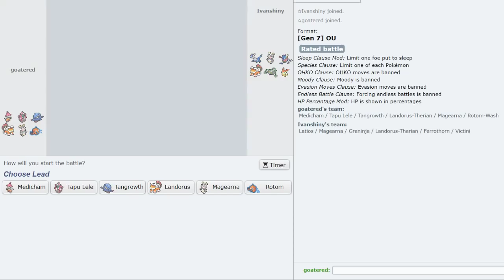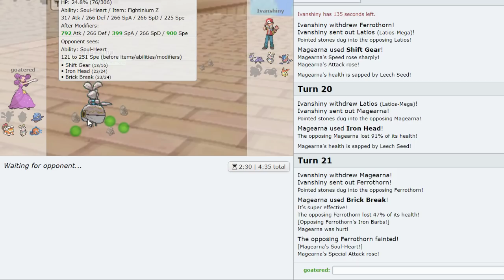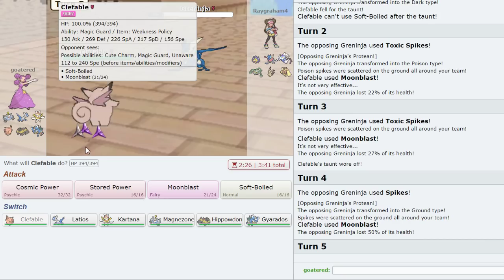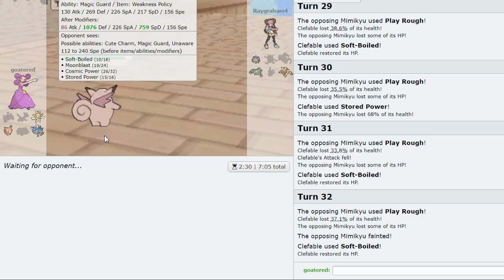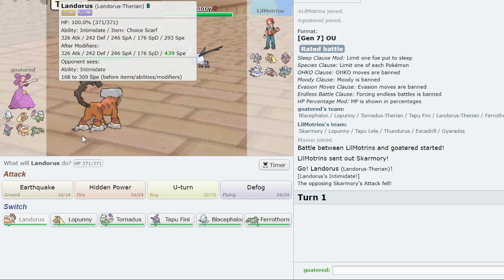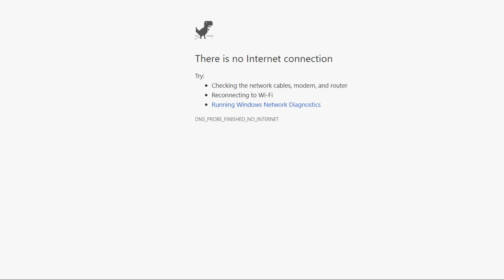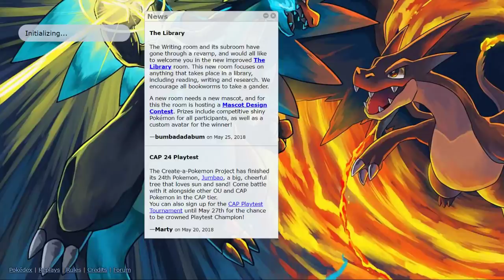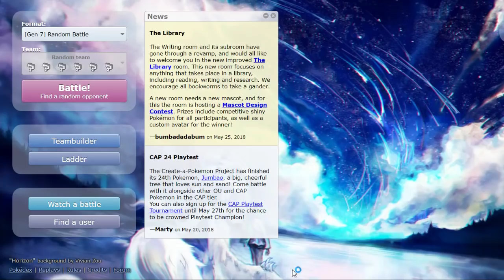Pokemon Showdown Live: HEATAH FAJITA #112: GETTIN HOT... w/ CTC and CBB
aye u already know i got 2